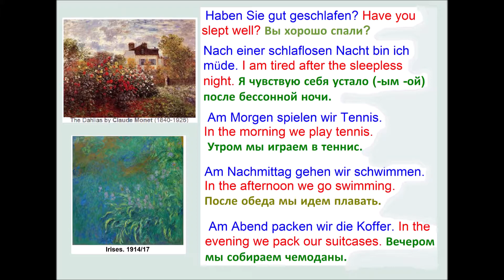HABEN SIE GUT GESCHLAFEN TRILINGUAL GERMAN ENGLISH RUSSIAN